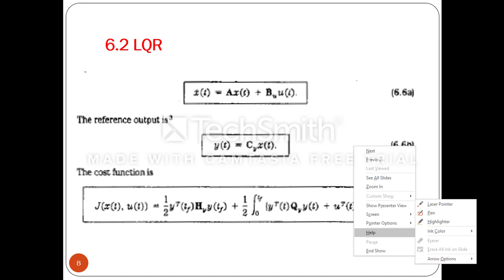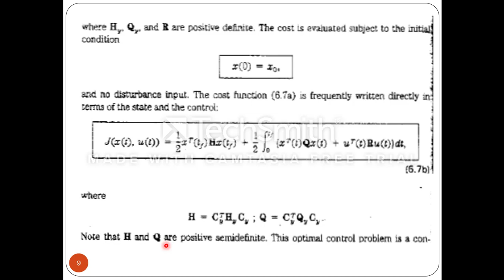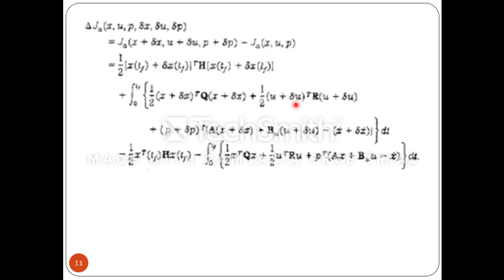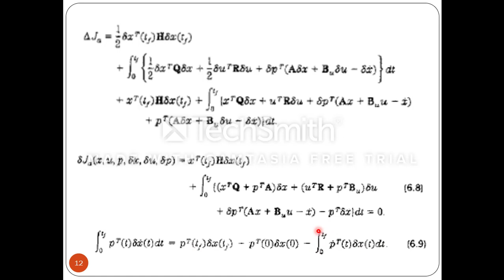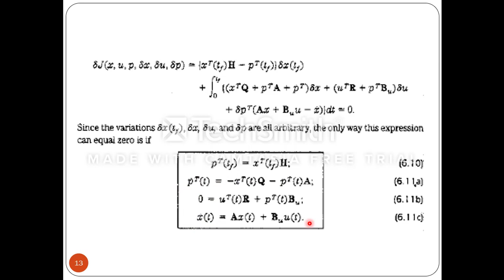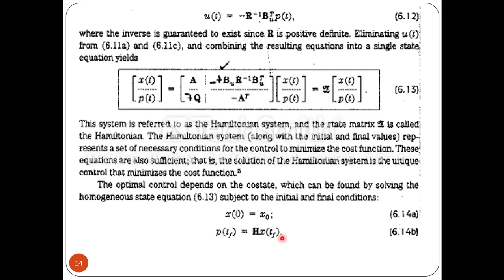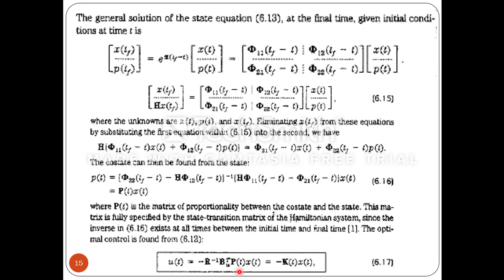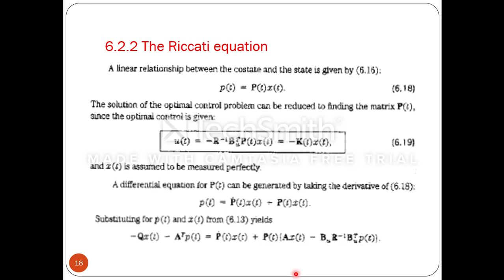Chapter 6 H2 Control Part 2